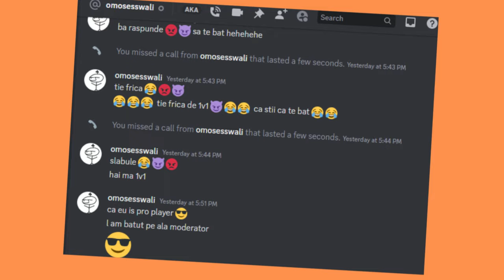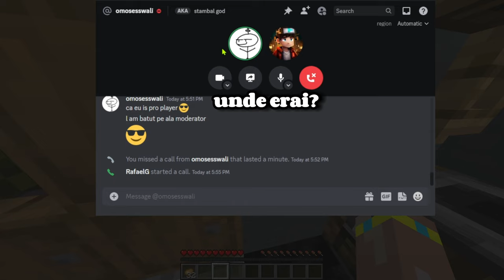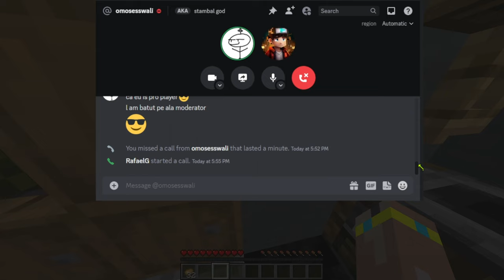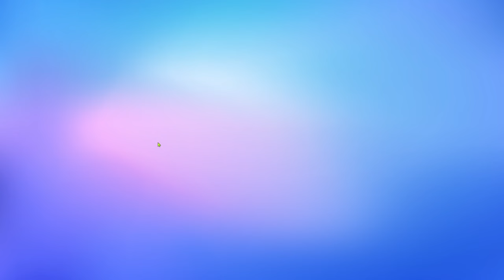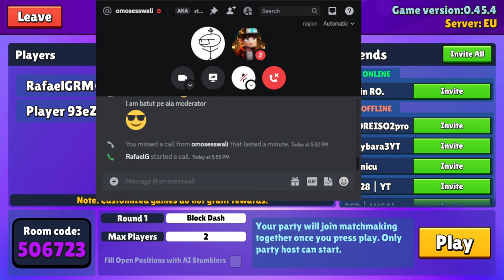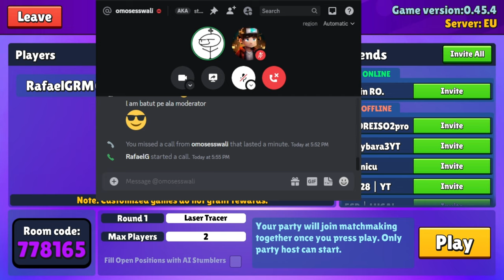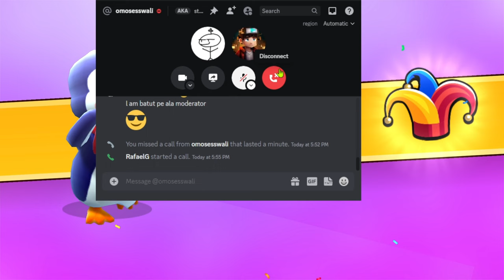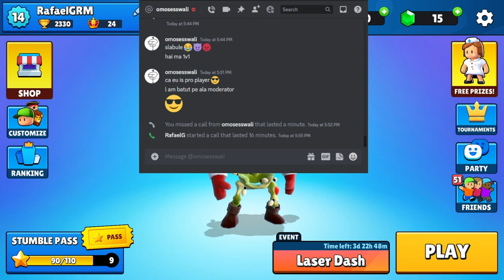UN COPIL TOXIC MA TROLLEAZA LA 1V1 PE STUMBLE GUYS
►Sageata din Thumbnail
Joc: Stumble Guys - UN COPIL TOXIC MA TROLLEAZA LA 1V1 PE STUMBLE GUYS 😱 🎮

STUMBLE GUYS
BLOCK DASH
STUMBLE GUYS LEGENDARA
UN ABONAT M-A PROVOCAT LA 1V1 PE STUMBLE GUYS
STUMBLE GUYS DAR N-AI VOIE SA ATINGI CULOAREA VERDE
STUMBLE GUYS DAR SARITUL ESTE INTERZIS
REVELIONUL STUMBLE GUYS
REVELION STUMBLE GUYS
STUMBLE GUYS SHOP
STUMBLE GUYS FREE SHOP
STUMBLE GUYS 2023 FREE
STUMBLE GUYS DAR NU MA POT OPRI DIN SARIT
STUMBLE PASS GRATIS
LIVE STUMBLE GUYS ROMANIA
STUMBLE GUYS CU ABONATII
MADALIN TURNEU
TURNEU MADALIN
MADALIN STUMBLE GUYS TURNEU
TURNEU STUMBLE GUYS
RAFAEL
RAFAELG
RAFAELG STUMBLE GUYS
RAFAELG LIVE
STUMBLE GUYS LIVE RAFAELG
CRISSTHEREAPER
CRISS THE REAPER
CAPY_OP
SHORT CU STUMBLE GUYS
ISILENT
SILENTIOSU
ISILENT EXTRA
NOCIV
NOCIVANU
ISILENT STUMBLE GUYS
SILENTIOSU STUMBLE GUYS
ISILENT VS NOCIV
NOCIV VS ISILENT
LIVE
BLOCK DASH INFINIT
BLOCK DASH
BLOCK DASH INFINIT CU ABONATII
LIVE BLOCK DASH INFINIT
HOT WHEELS HUSTLE
HOT WHEELS HUSTLE CU ABONATII
LIVE HOT WHEELS HUSTLE
LIVE BLOCK DASH
8 BALL POOL
8 BALL POOL CU ABONATII
8 BALL POOL LIVE ROMANIA
8 BALL POOL LIVE
BRAWL STARS
BRAWL STARS UPDATE
BRAWL STARS ROMANIA
BRAWL STARS LIVE
MADALIN STUMBLE GUYS
TURNEU STUMBLE GUYS
MADALIN TURNEU
NOCIV
ISILENT
SILENTIOSU
NOCIV VS ISILENT
NOCIV STUMBLE GUYS
CRISSTHEREAPER
CRISSTHEREAPER STUMBLE GUYS
CAPY_OP
CRISSTHEREAPER LIVE
BRAWL STARS LIVE ROMANIA
BRAWL STARS UPDATE NOU
BRAWL STARS OPENING
BRAWL STARS MADALIN
FORTNITE SEZON NOU
FORTNITE CAPITOL NOU
FORTNITE EVENT
FORTNITE ROMANIA
FORTNITE LIVE
FORTNITE LIVE ROMANIA
SEZON NOU FORTNITE LIVE
JUCAM CU ABONATII
TREASURE ISLANDS CU ABONATII
TREASURE ISLANDS INFINIT